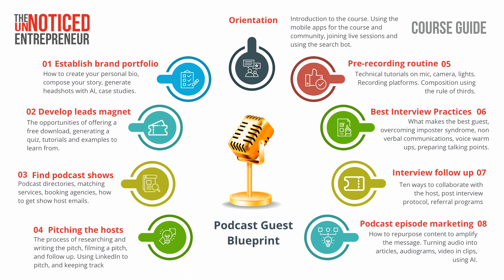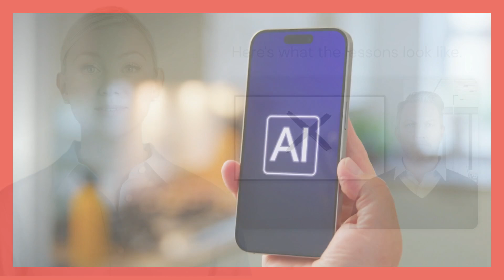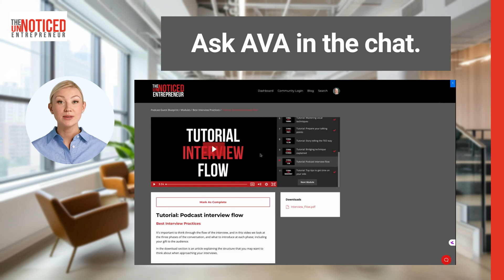What included in the podcast guest blueprint course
What's included in the podcast guest blueprint course
Are you ready to become the go-to guest that every podcast host wants to feature? The Podcast Guest Blueprint course is designed to equip you with everything you need to shine in the podcasting world and grow your brand or business.

Here’s what’s included:
✅ Crafting Your Guest Persona – Learn how to position yourself as the perfect podcast guest.
✅ Finding the Right Podcasts – Discover proven strategies for identifying and pitching to the ideal shows.
✅ The Perfect Podcast Pitch – Master the art of pitching yourself to hosts with confidence.
✅ Engaging Podcast Appearances – Get tips for delivering value-packed, memorable interviews.
✅ Post-Interview Strategies – Learn how to maximize your exposure and turn guest spots into opportunities.
✅ Templates, Scripts & Resources – Access ready-to-use tools to streamline your podcast guesting journey.

This course is perfect for:

Entrepreneurs and business owners looking to expand their audience
Experts and professionals seeking to establish authority
Anyone who wants to build relationships through podcasting
🎯 Ready to take your message to a larger audience? Watch this video to get a detailed breakdown of everything included in the Podcast Guest Blueprint course!